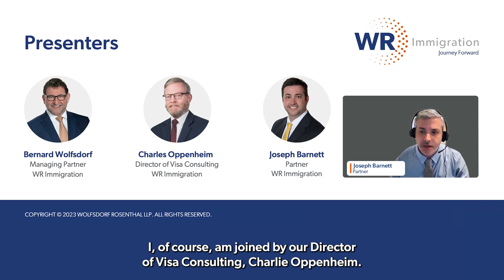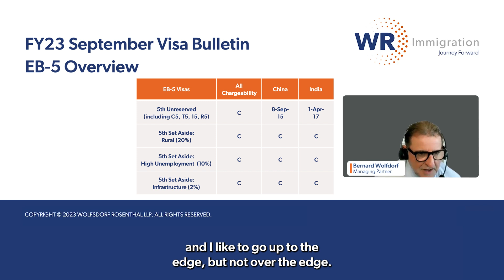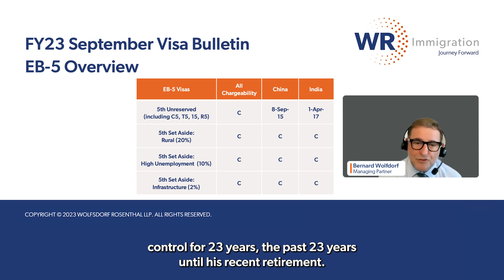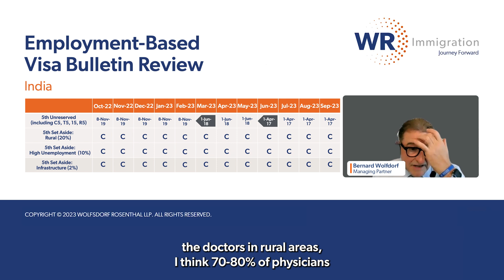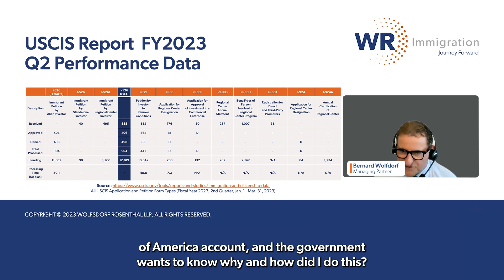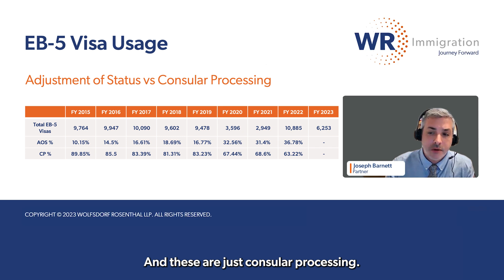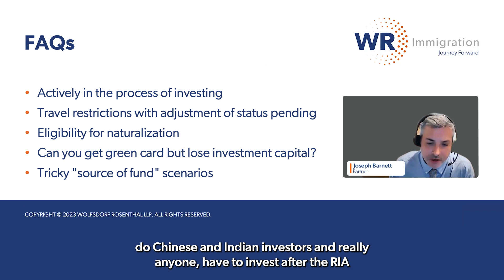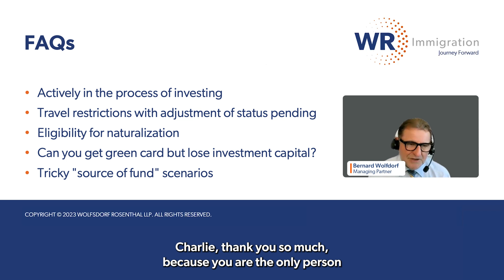Chatting with Charlie: September EB-5 Investor Visa Outlook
In this month's EB-5 ChattingWithCharlie on the September EB-5 investor visa outlook, WR Immigration Director of Visa Consulting Charlie Oppenheim, Managing Partner Bernie Wolfsdorf, and Partner Joey Barnett give an update on the investor visa program. Our team covers a range of topics including a review of 2022 visa report, the September Visa Bulletin, concurrent filing strategies, and more!
for more information about Immigration Law.